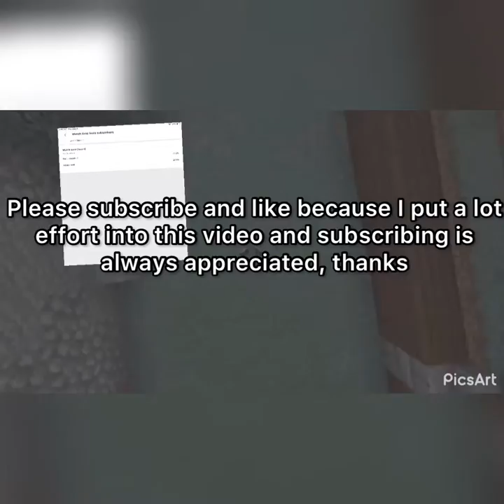Fastest bedwars game?